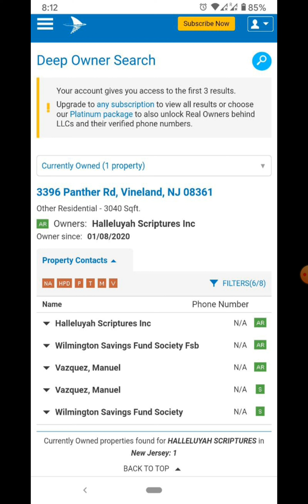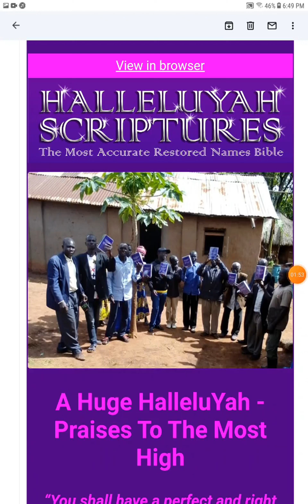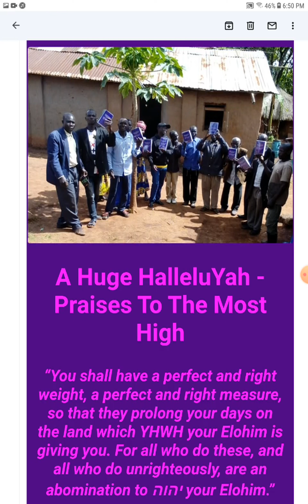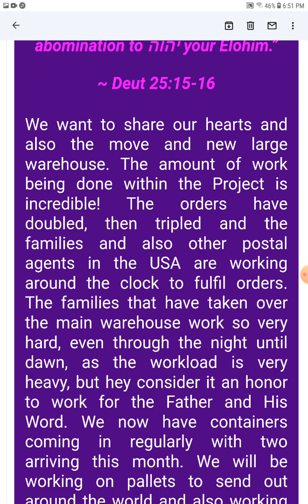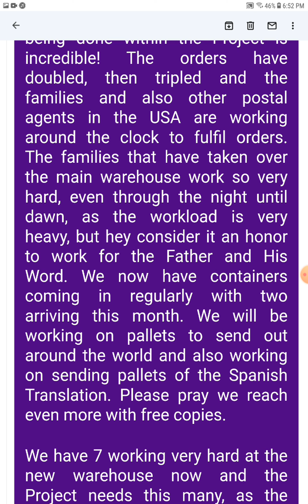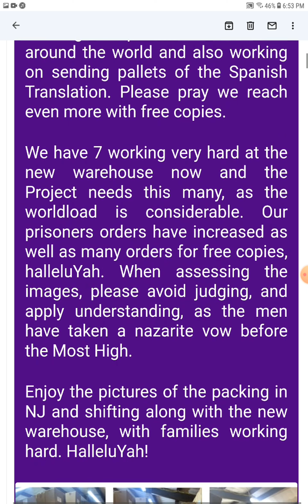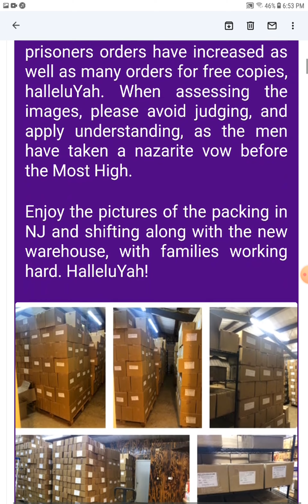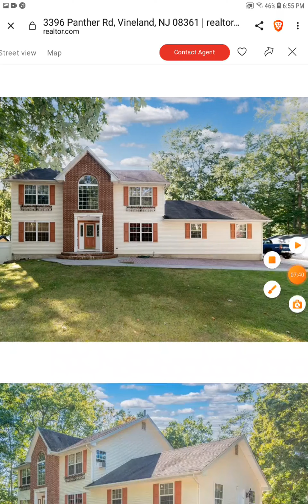HalleluYAH Scriptures Scammed 8k Moving Books Their Own House